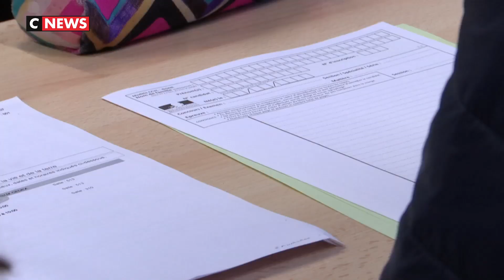Le « nouveau » bac a débuté sous la menace des grèves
Le nouveau baccalauréat, c’est parti ! Les élèves de première planchent sur les premières épreuves de contrôle continu. Malgré de nombreux appels à la grève dans l’éducation nationale, la plupart des lycées ont pu assurer normalement les examens ce matin. Nous étions dans les salles du lycée Montaigne à Bordeaux, avec les premiers acteurs de ce bac, nouvelle mouture.